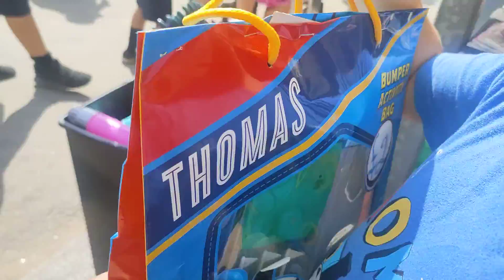Thomas bag loads of toys inside